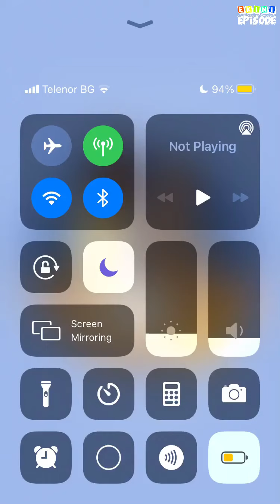Linked - Episode 1 (Matched Sequel) | Episode Choose Your Story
Reagen Skyler is the life of the party & Riley Skyler is the golden child. These twins could not be any more different. But, what happens when these twins get mentally linked?

Credit: Ariel C
Author's IG: @episode_ariel